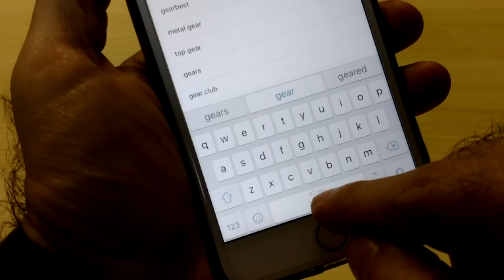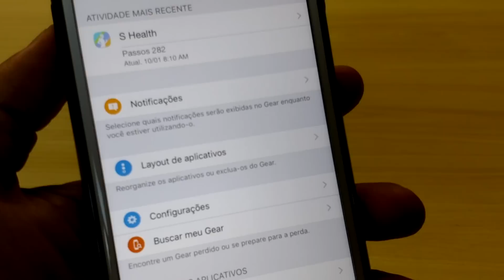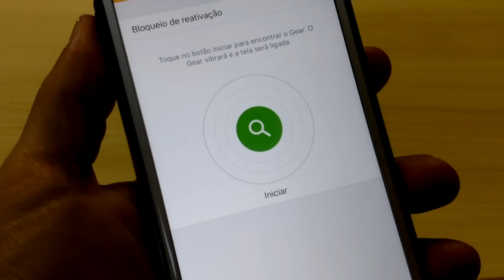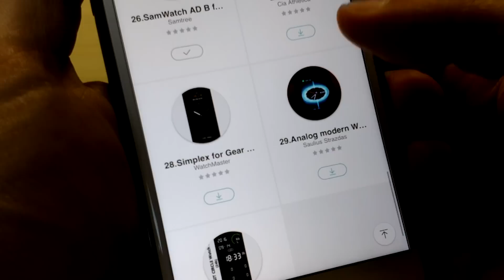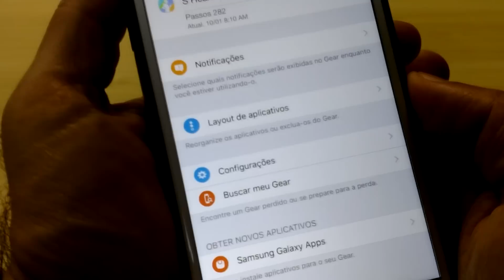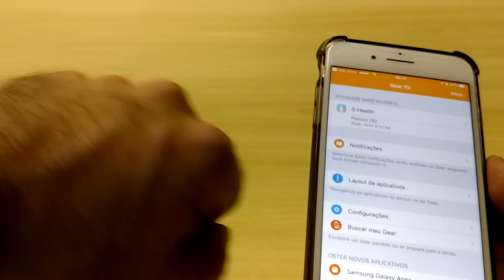App Oficial do Gear Fit 2 chegou ao iPhone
Poucos dias depois do meu vídeo sobre a versão beta, finalmente a Samsung liberou a versão oficial do App do Gear Fit 2 para o iPhone. Vale a pena conferir!